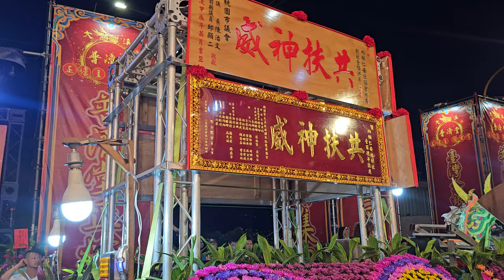【大溪內柵仁安社-神將團＆關聖帝君 聖駕】~113大溪普濟堂恭祝關聖帝君聖誕遶境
大溪內柵仁安社-神將團＆關聖帝君 聖駕